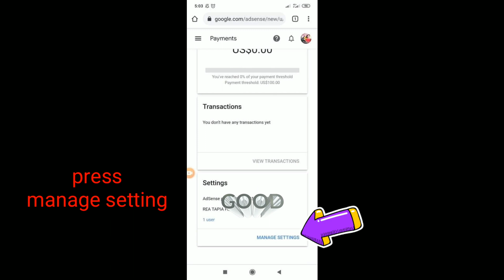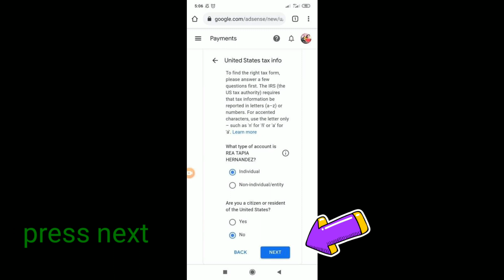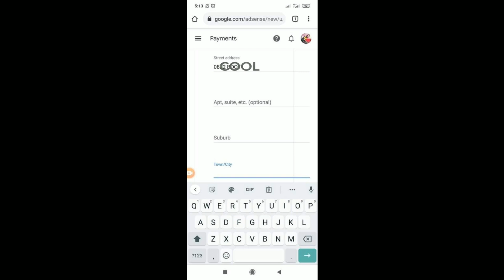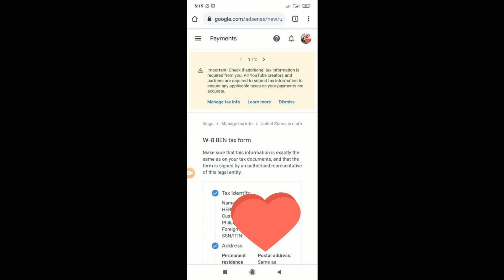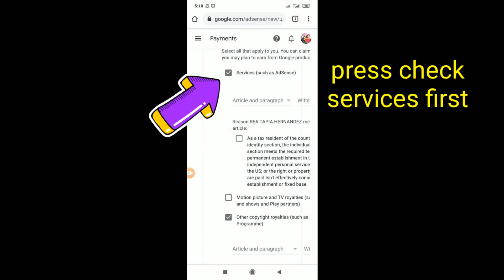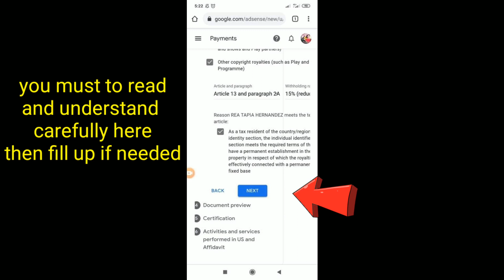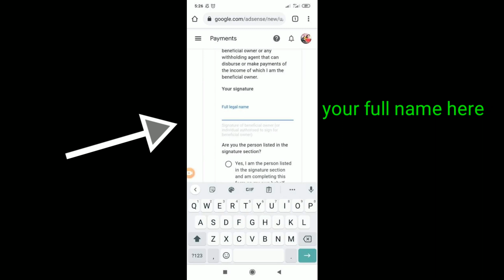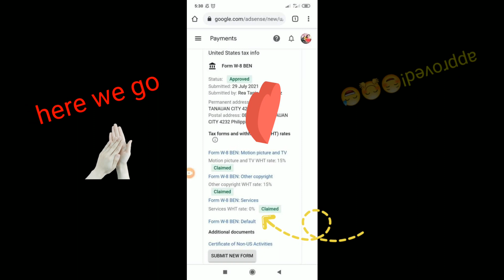HOW TO FILL UP AND SUBMIT A 0% TAX INFO ON ADSENSE || tutorial || team super a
0% tax info on adsense was already imposed this year 2021 around  june.
wayback march 2020 the memorandum was sent via email.
so I'm trying to share my few knowledge  with you through tutorial about the latest application form on 0% tax info on adsense.
how to fill up 0%tax info on adsense
# tutorial
team super a